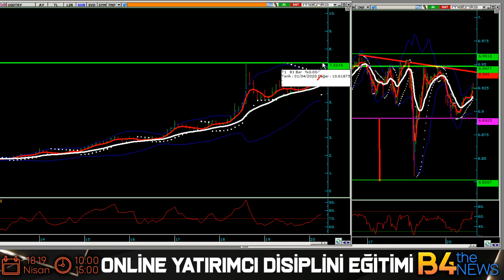DOLAR MAYISDA 7.20 ÜSTÜNE GİDER Mİ? ALTIN SATIŞ BAŞLADI MI?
Dolar kurunda ozellıkle pandeminin ulkede mayıs ayında artabılme olasılıgı doları hala dırı tutuyor.7.20 li seviyelerin üzeri pek hos olmaz.
altın fıyatları dunyada 20 gunluk ortalamasında burası kırılırsa satıslar hızlanabılır.